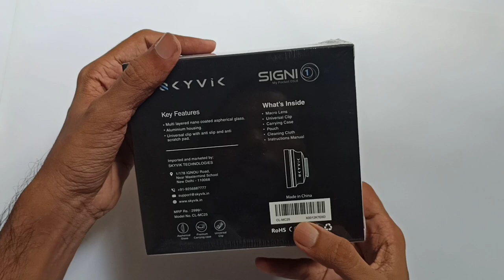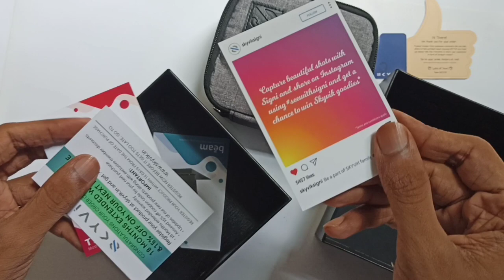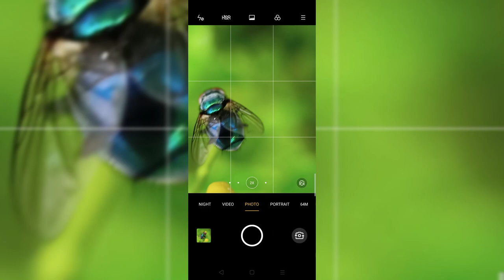Unboxing Skyvik Signi 25mm Macro lens | Macro lens for mobile | Macro lens for smartphone | Khachack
Skyvik Signi macro lens for mobile (Unboxing video with sample pictures )
Macro lens for smartphone.
Macro lens Photography mobile.
Smartphone lens